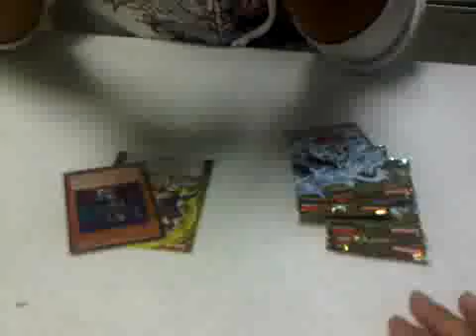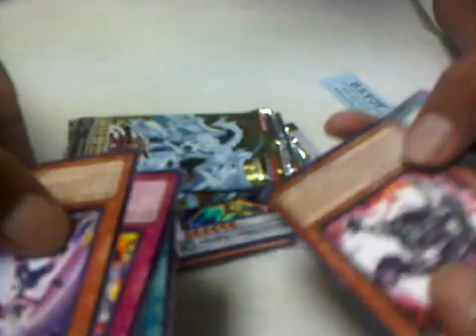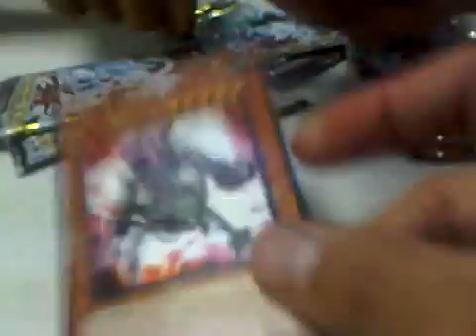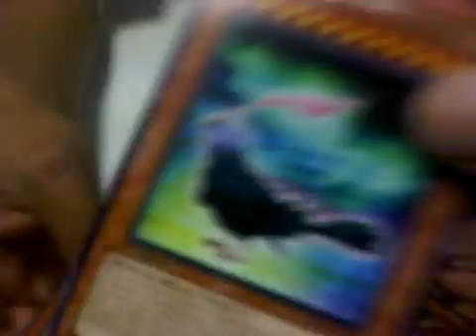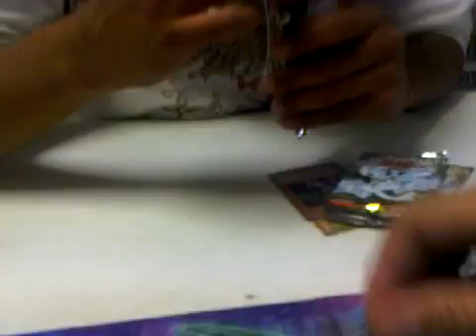Opening Of The Pack Starstrike Blast Sneak Peek By Friend 11-6-10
Friend opening his 5 packs plus a bonus so watch and enjoy the video.